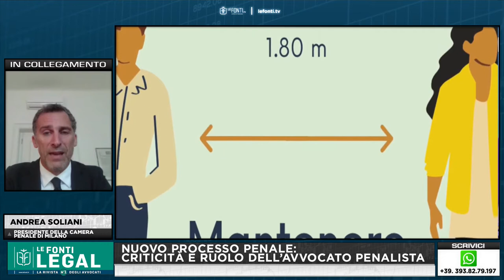Nuovo processo penale: criticità e ruolo del penalista